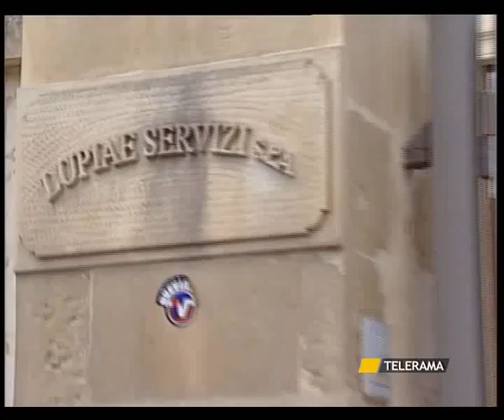LUPIAE, IL PDL TORNA AL CDA E LA MAGGIORANZA S'INCRINA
LUPIAE, IL PDL TORNA AL CDA
E LA MAGGIORANZA S'INCRINA